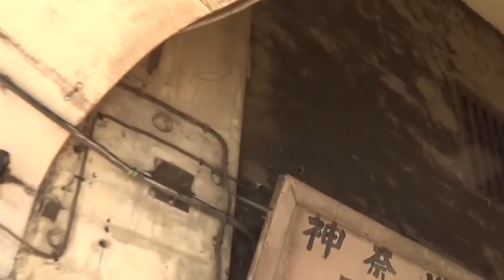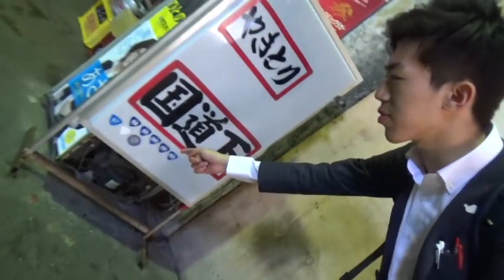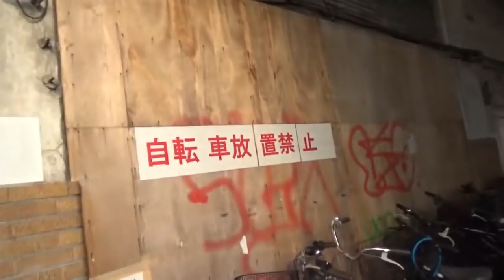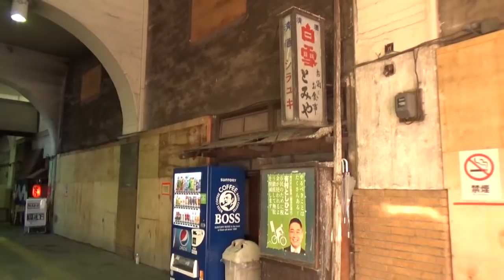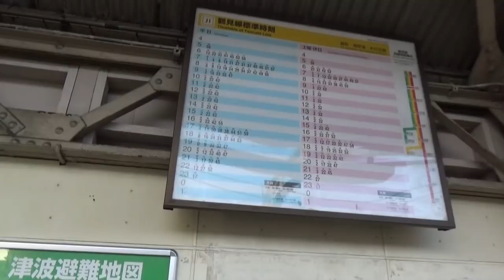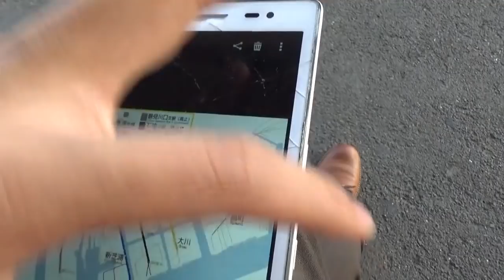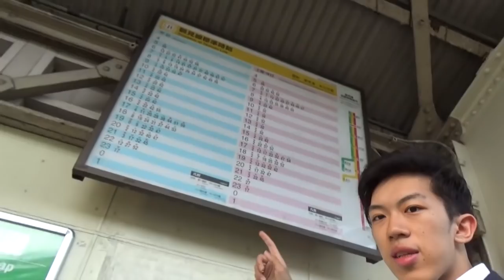空襲の傷跡 JR国道駅を探検【201806鶴見線2】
６月４日撮影
動画内で触れていませんでしたが、国道駅が攻撃されたのは昭和20年の横浜大空襲のときだそうです